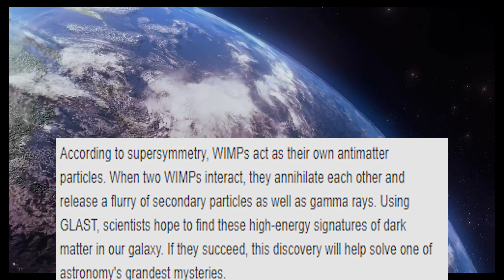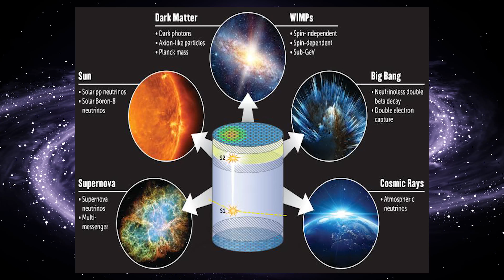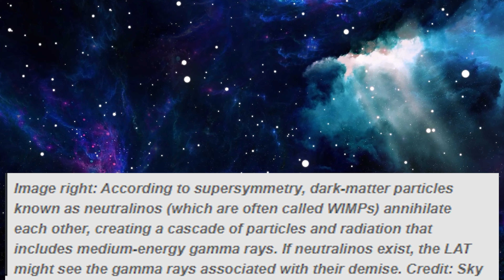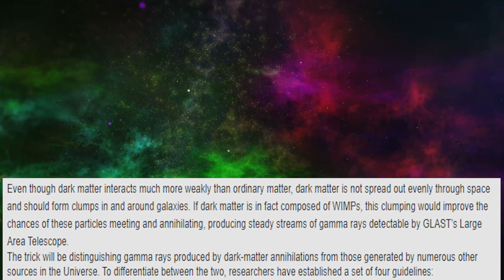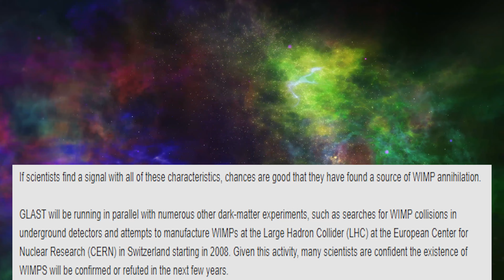SPACE DARK MATTER/// explain by NASA